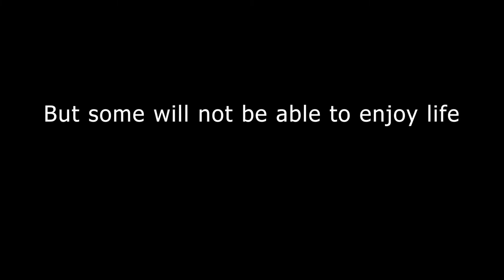Past Lives l Pubg l S M Fuad l S M Fuad Since 2004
Everyone has to accept the test of death,
But some will not able to enjoy life.
So enjoy your life without any reason!